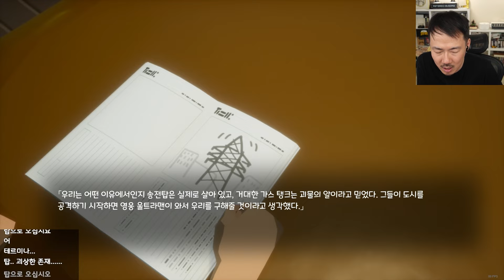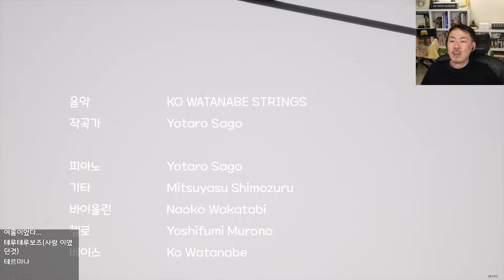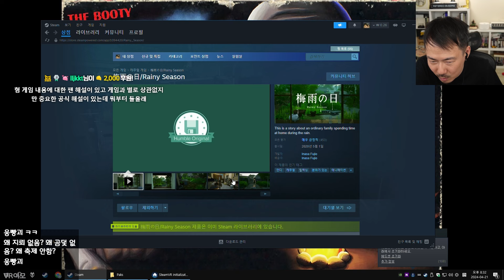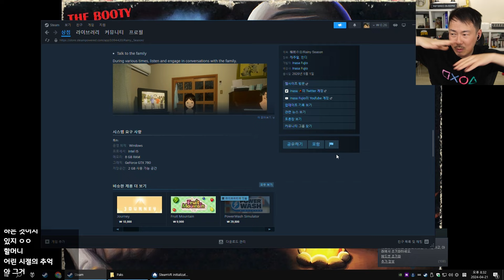[레이니 시즌] 장마철 일본 가정집에서 생긴 일 (24-04-21) | 김도 풀영상